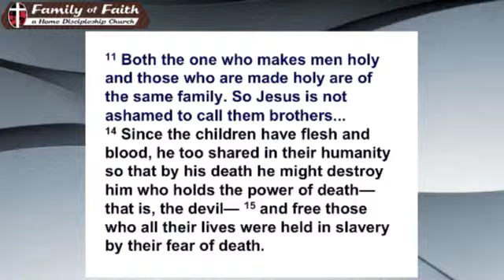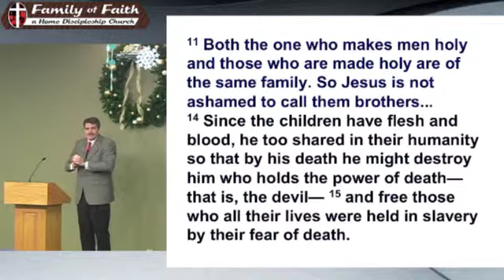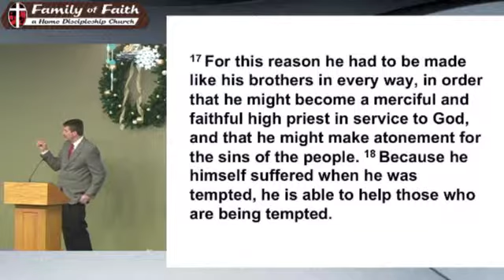12 21 14 Family Christmas Pastor David Feddes